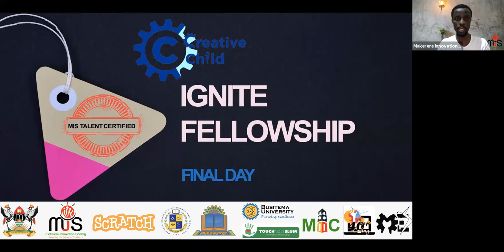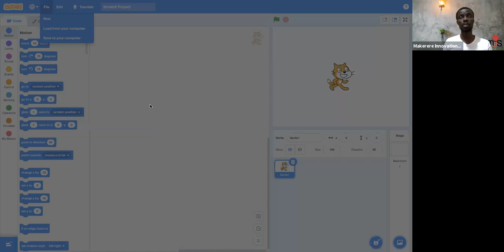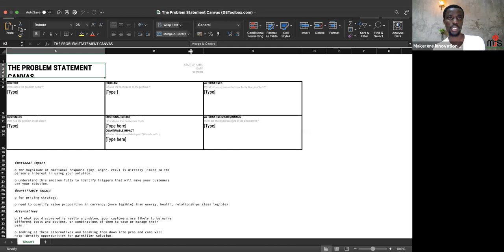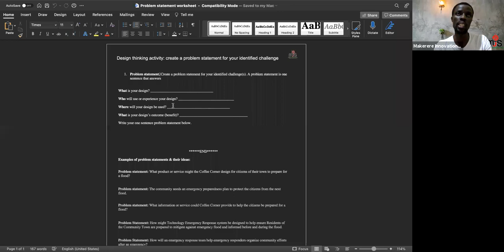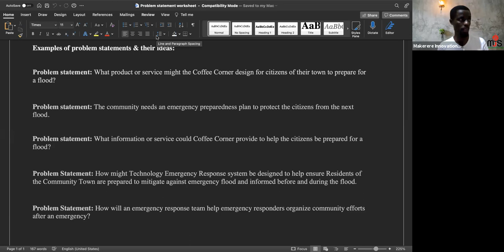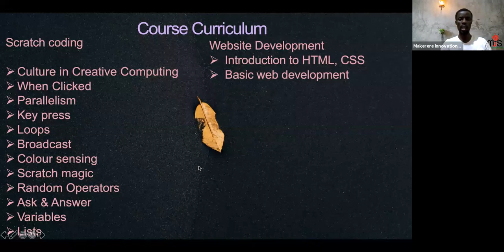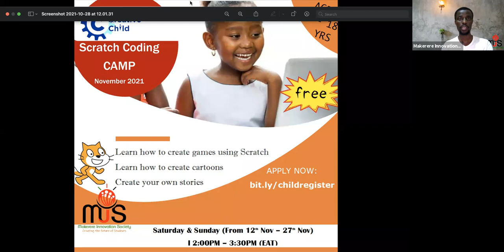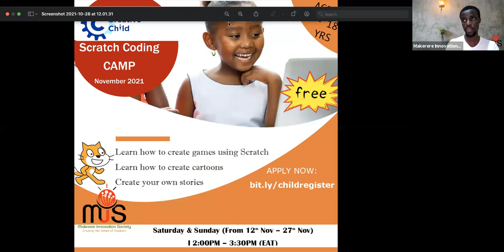Ignite Scratch Coding Program - Day finale